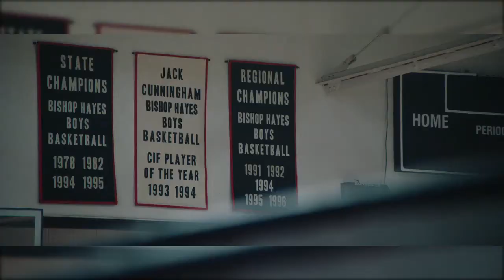THE WAY BACK MOVIE TRAILER 2020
A former HS basketball phenom, struggling with alcoholism, is offered a coaching job at his alma mater. As the team starts to win, he may have a reason to confront his old demons. But will it be enough to set him on the road to redemption?
Director: Gavin O'Connor
Writers: Brad Ingelsby (screenplay), Gavin O'Connor
Stars: Ben Affleck, Janina Gavankar, Michaela Watkins | See full cast & crew